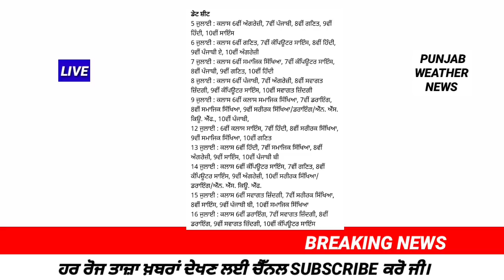ਅੱਜ ਦੀਆਂ ਮੁੱਖ ਖ਼ਬਰਾਂ | punjab weather news